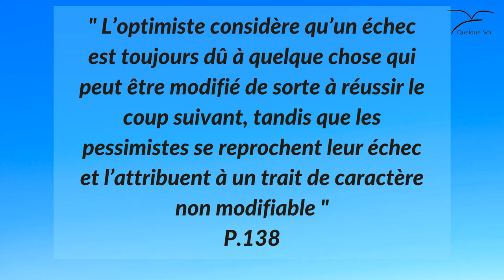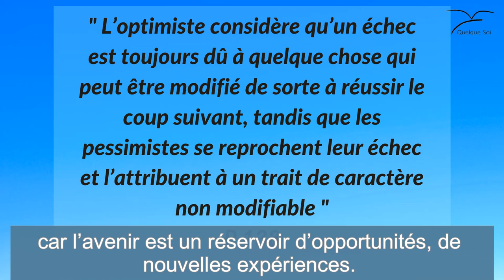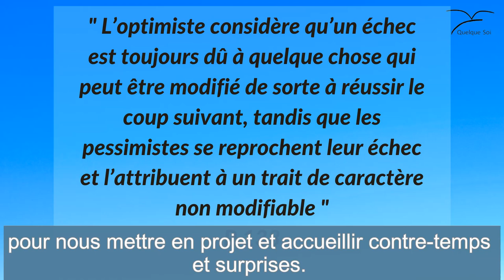"QUELQUE-SOI" S1 E 7 : L’optimiste et le pessimiste (SME Français)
l'optimiste ou le pessimiste sont des postures et non des destins
Qu'est-ce que QUELQUE-SOI et qui suis-je ?

SME (Sous-titrage pour Malentendants)

Crédits :
- Commentaire original par Marie-Pierre Lamy Péchoux
- Goleman, D. (2008). L’intelligence émotionnelle. Editions J’ai Lu, p 138